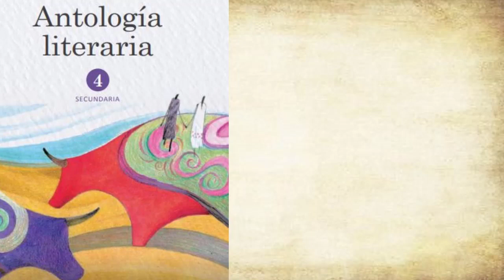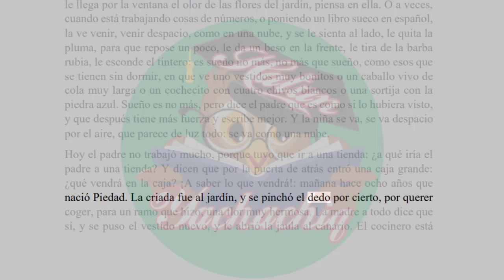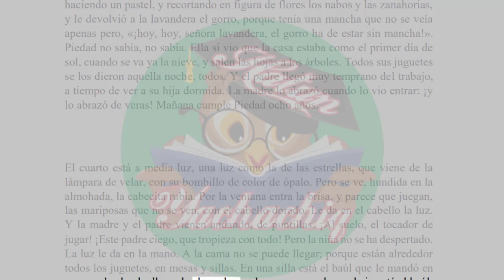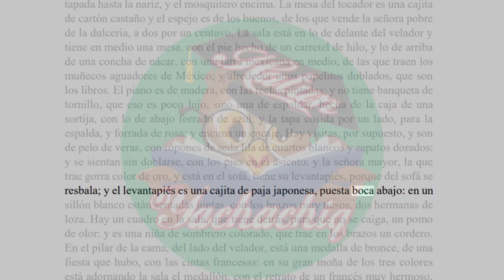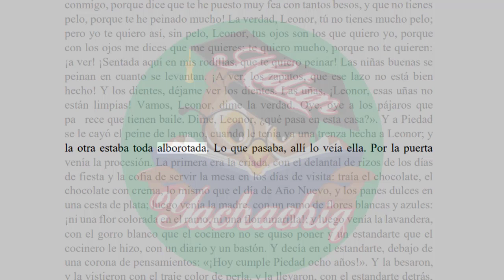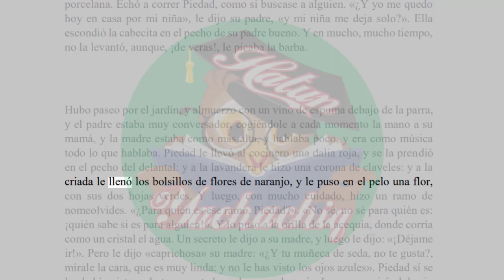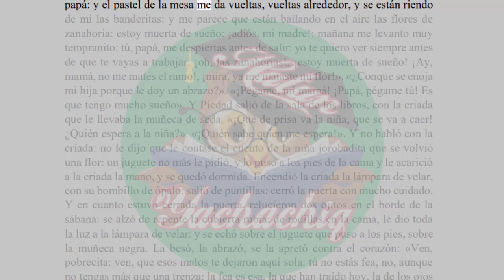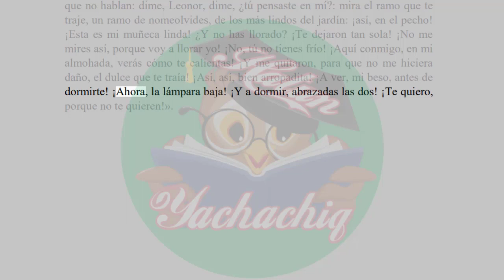LA MUÑECA NEGRA de JOSÉ MARTÍ lectura Antología literaria 4º secundaria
LA MUÑECA NEGRA
JOSÉ MARTÍ